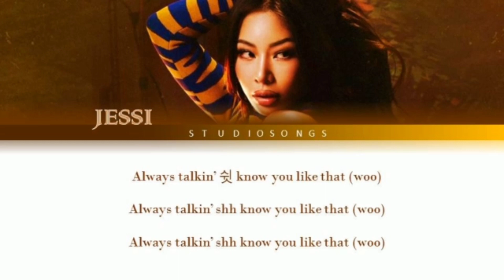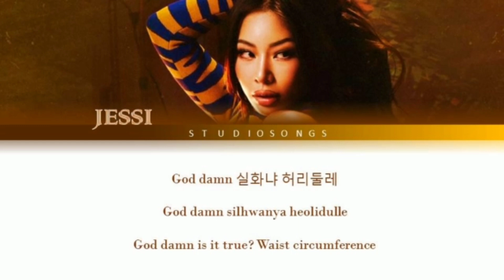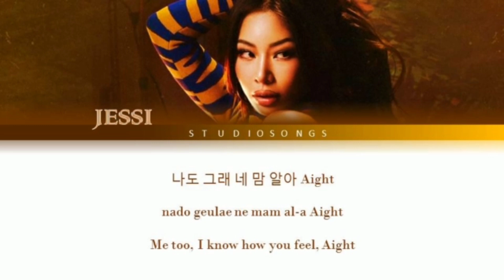Zoom By Jessi ( Color coded lyrics / ENG / ROM / HAN )